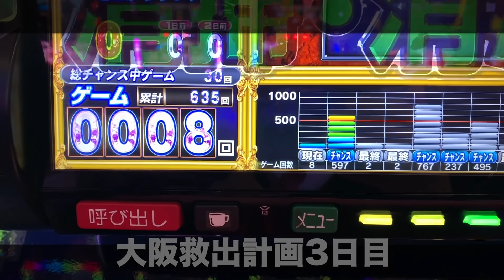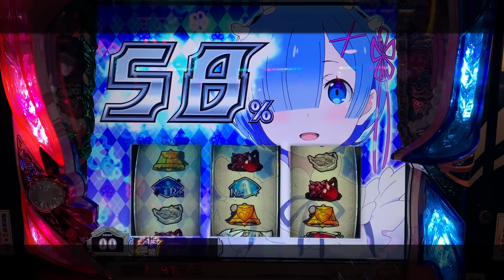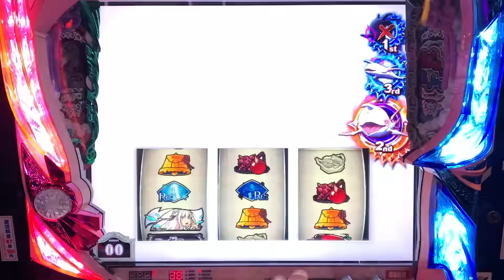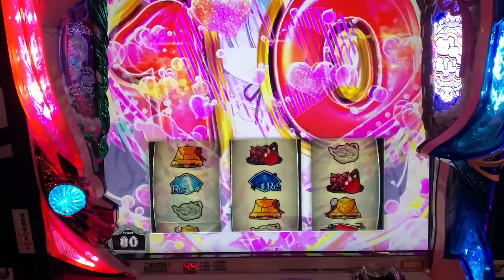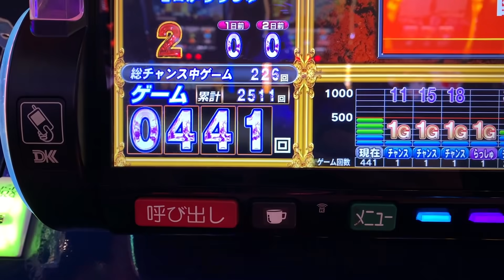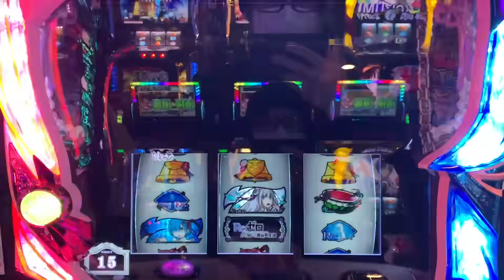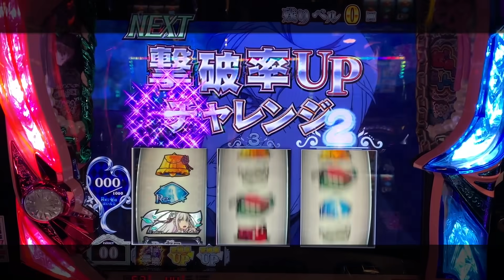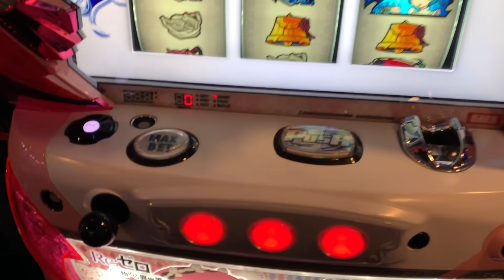【大阪救出計画3日目】リゼロでバグを捉えました。大阪どうなってんだよ... #494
〜【大阪救出計画3日目】〜
リゼロでバグを捉えました。大阪どうなってんだよ...

【三重オールナイト40時間】